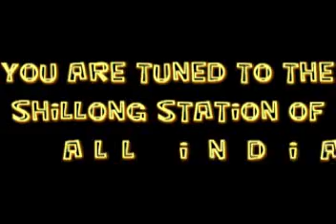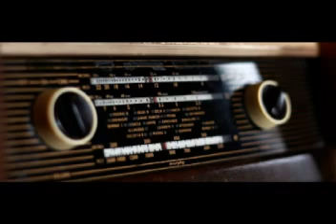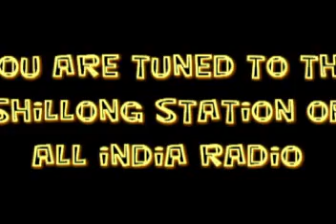NORTH EAST NEWS BULLETIN FROM THE STATION OF ALL INDIA RADIO SHILLONG, 22.12.2019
HEADLINES
• Union Minority Affairs Ministry focuses on educational empowerment of minorities.
• Assam Cabinet decides to request the Centre to make Assamese as the state language.
• A total of 196 trainees from the North East take oath during the Dikshant Parade held at the North Eastern Police Academy in Meghalaya’s Ri-Bhoi district.
• Mizoram Government bans fire crackers and other pyrotechnic materials in view of Christmas and New Year celebration.
• Eight cadres of proscribed militant outfit People's Liberation Army arrested by security forces from places of Manipur.